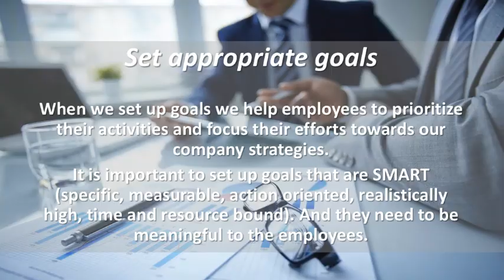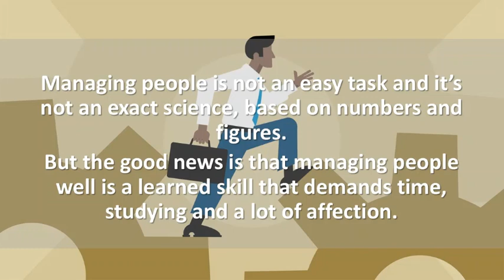04 Strategies to develop a better management approach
It is a business lecture about management.